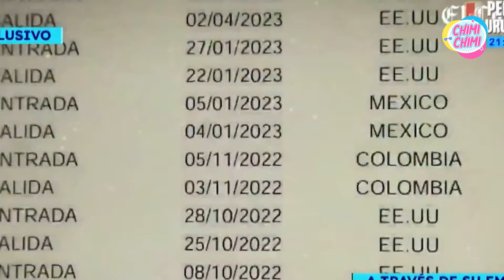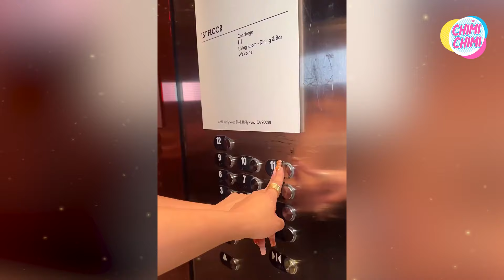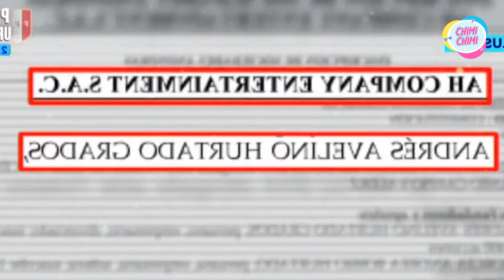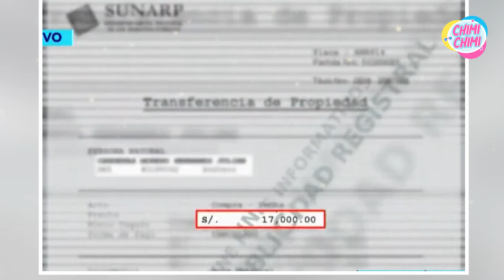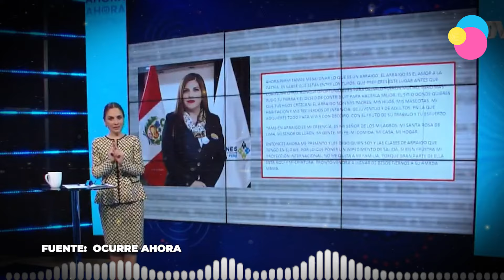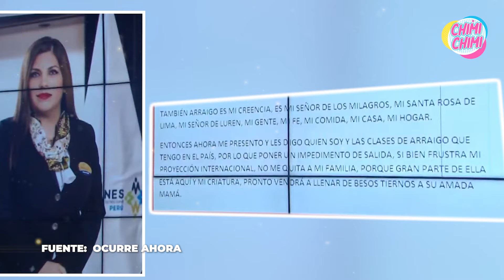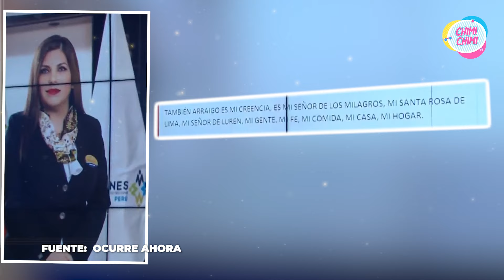El desgarrador llanto de Josetty Hurtado antes de abandonar a 'su padre' en prisión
¡Josetty y Génesis Hurtado abandonan a 'Chibolín' en prisión! La traición que las separó de su padre

Jossety y Génesis Hurtado le han dado la espalda a su padre Andrés Hurtado quien cumple prisión preventiva. La razón es contundente: una promesa rota que jamás cumplió. Ahora, lo han dejado en el olvido, negándose a visitarlo mostrando así su resentimiento hacia él.

¿Andrés sabía que iría a prisión cuando hizo esa promesa a sus hijas? ¿Correrán ellas la misma suerte que su padre? ¿Existen otras promesas ocultas que Chibolín les hizo a sus hijas?

¡Descubre todos los detalles de esta polémica en nuestro siguiente video! ¡No te lo pierdas!